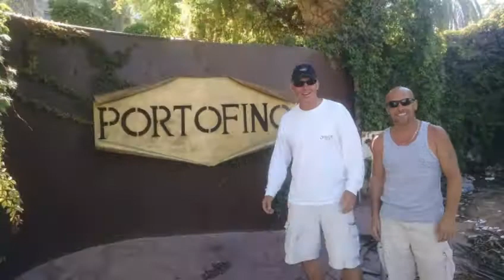Black Marlin Cabo Sept 2015